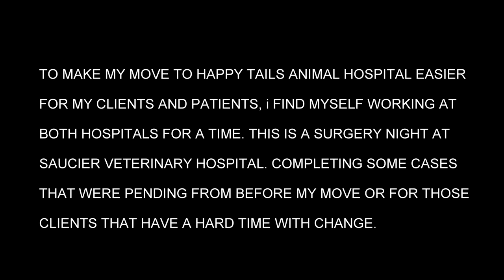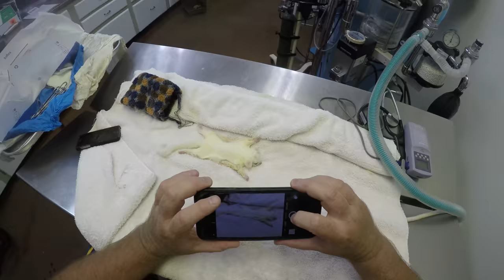SVH SURGERY NIGHT WITH ASSORTED SURGERIES